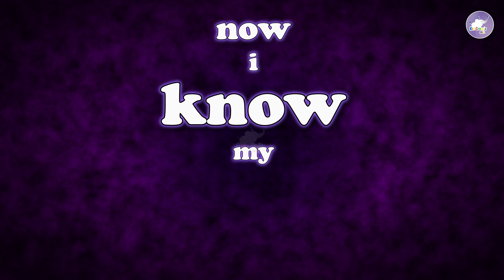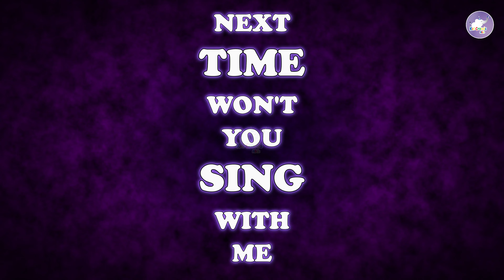ABC Song | Alphabet for Kids | The Alphabet Song Nursery Rhymes For Kids | Kid Croods Fun For Kids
Hello Everyone!

The ABC Song,
nursary hymes,
Kids Song,